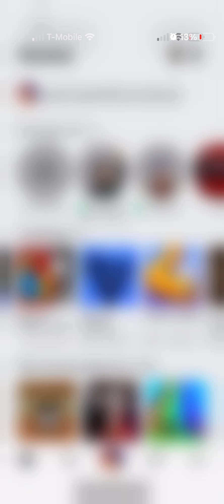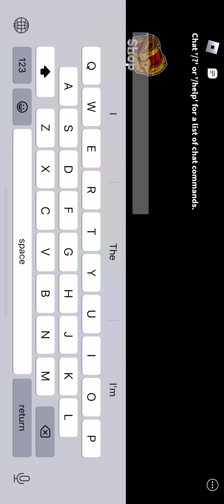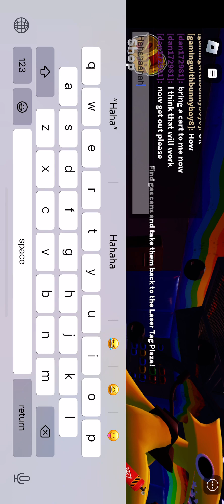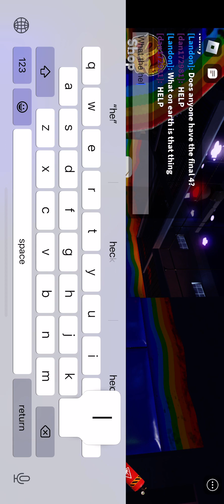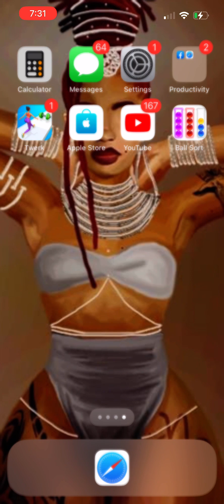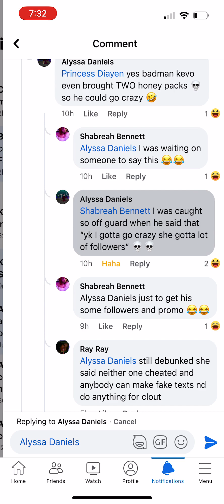Rainbow friends, chapter 2 part one